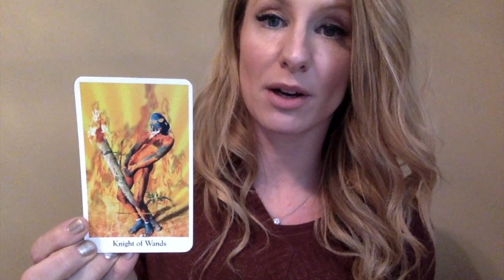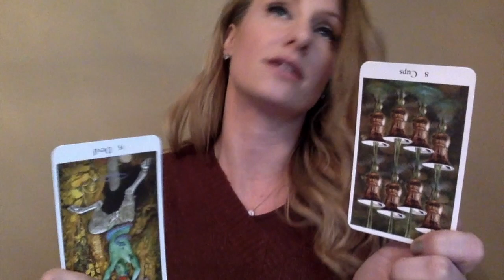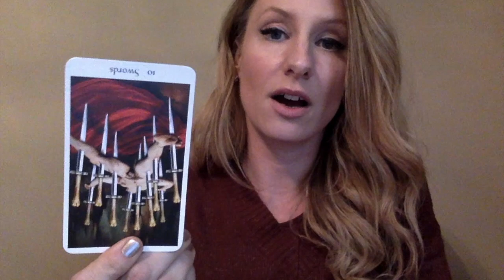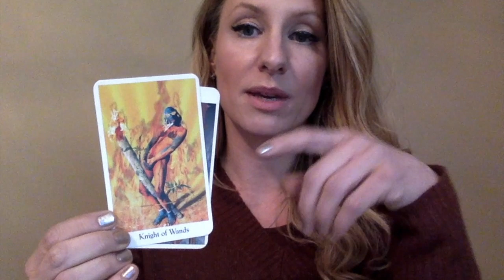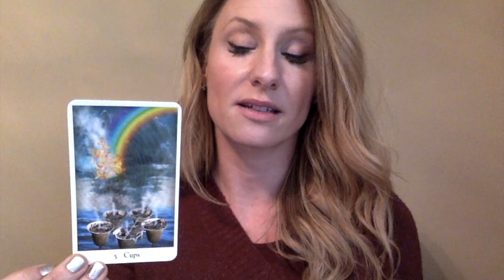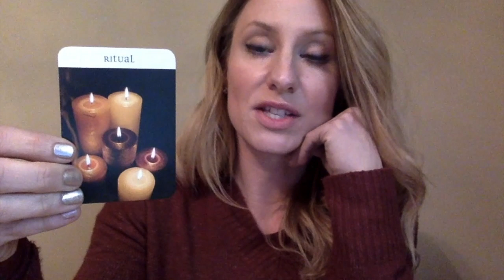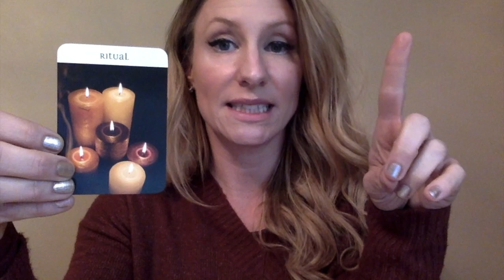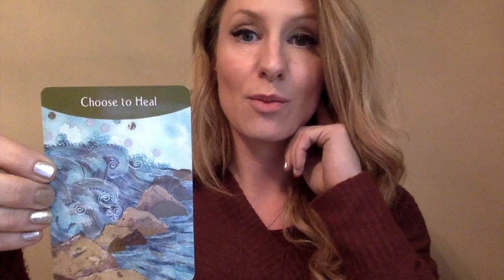Libra Tarot Horoscope FEBRUARY 2019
I can’t wait to publish all the extras for you (hopefully I will make a video for this, but I did mention they might come out via facebook or email) and to do your love readings for February and Valentines day! I am wishing you the best February EVER!